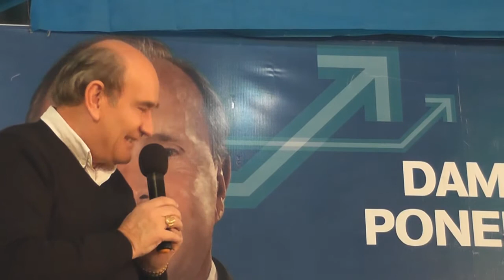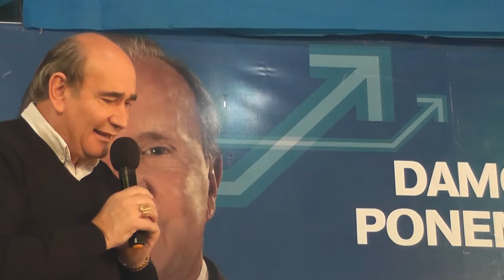Presentación de candidatos del partido Nueva Dirigencia en Palpalá